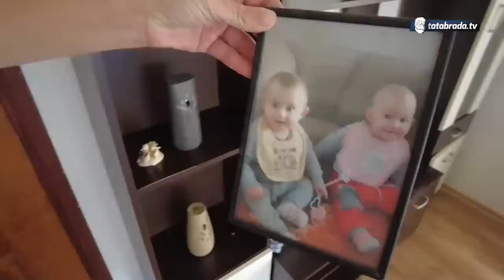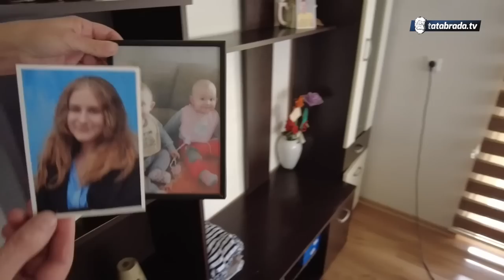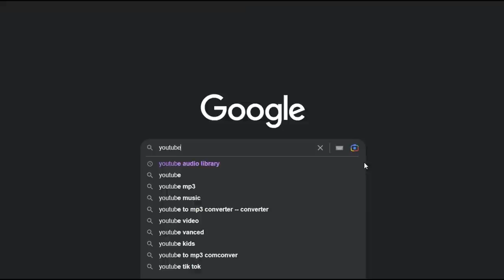NENI HAĆIMI je njena SNAHA NAJPREČA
ĆEHAJE B.B,
Srebrenik 75350